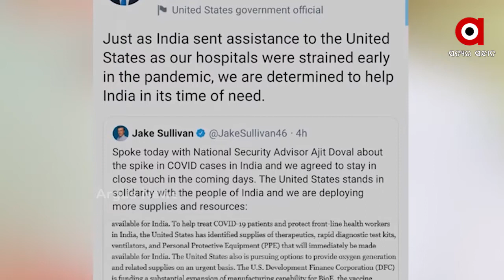ଭାରତରେ କରୋନାର ଦ୍ୱିତୀୟ ଲହରର ସଂକ୍ରମଣ ଚାଲିଛି ...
ଭାରତରେ କରୋନାର ଦ୍ୱିତୀୟ ଲହର ସଂକ୍ରମଣ ଚାଲିଛି । ଦ୍ରୁତ ଗତିରେ ଆକ୍ରାନ୍ତଙ୍କ ସଂଖ୍ୟା ବଢିଚାଲିଛି । ସ୍ଥିତି ଜଟିଳ ହେବାରେ ଲାଗିଛି । ଦେଶରେ ଅମ୍ଳଜାନ ସଙ୍କଟ ବଡ ସମସ୍ୟା ପାଲଟିଛି ...